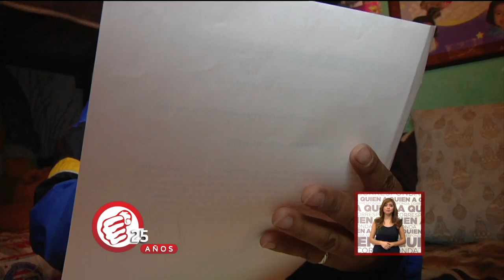Asegura que la quieren desalojar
Comenta que le han cortado los servicios de agua y luz.